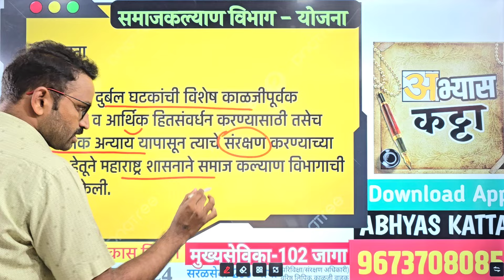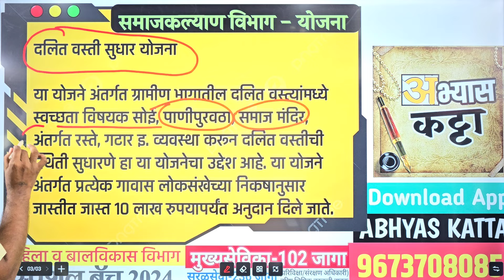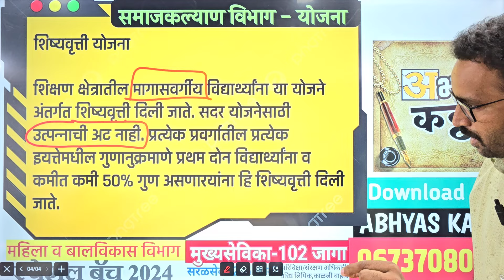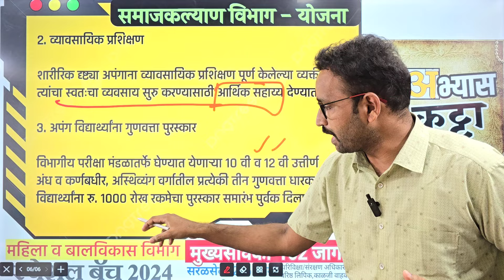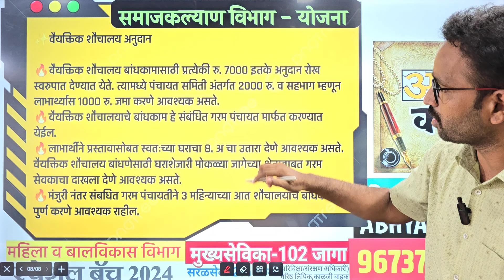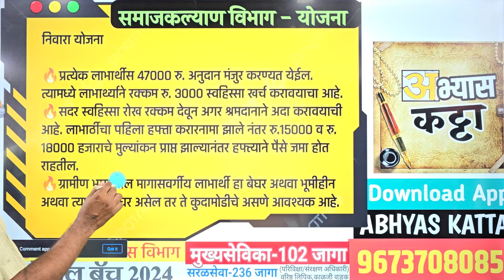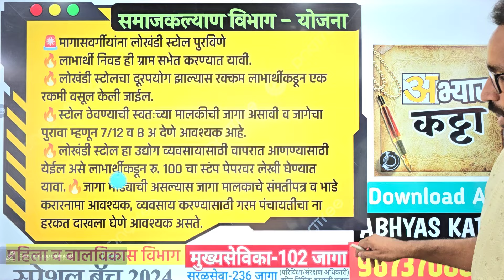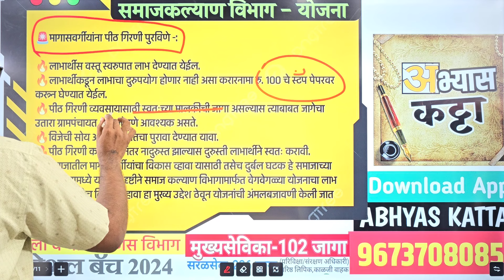समाजकल्याण विभागाच्या योजना 2024/गृहपाल, निरीक्षक, लघुटंकलेखक/Samajkalyan Vibhag Bharti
💡समाजकल्याण सरळसेवा भरती बॅच 2024
खालील पदांची संपूर्ण तयारी या कोर्समध्ये होईल.
1. निरीक्षक
2. गृहपाल/अधिक्षक(जनरल/महिला)
3. लघुटंकलेखक

🏷️200 गुणांचा खालील  अभ्यासक्रम यामध्ये समाविष्ट असेल.
1. मराठी
2. इंग्रजी
3. गणित - बुद्धिमत्ता
4. सामान्य ज्ञान

🏷️Recorded + Live Format असेल.
🎉Live lecture save असतील.
💡Notes pdf स्वरूपात 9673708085 या नंबरला Whatsapp ला मिळेल. (Reciept पाठवावी लागेल.)